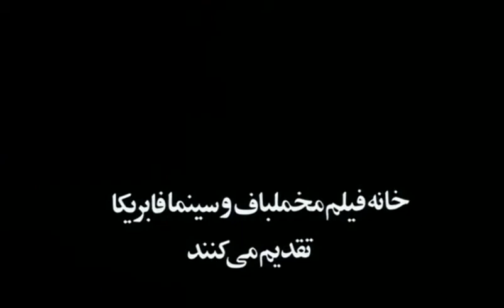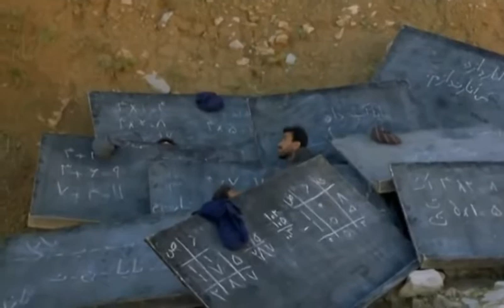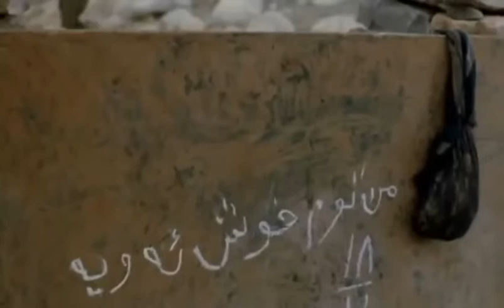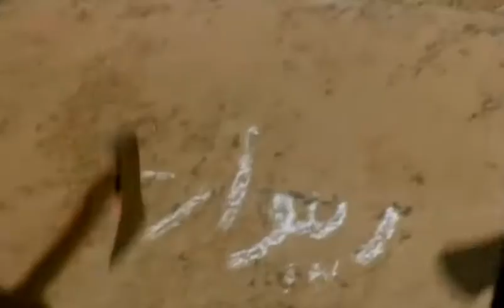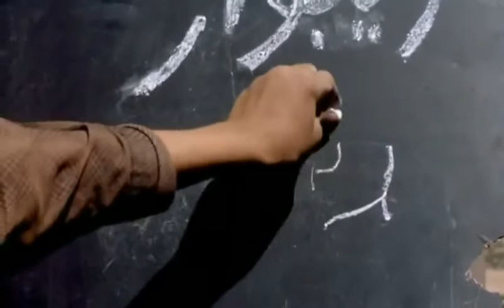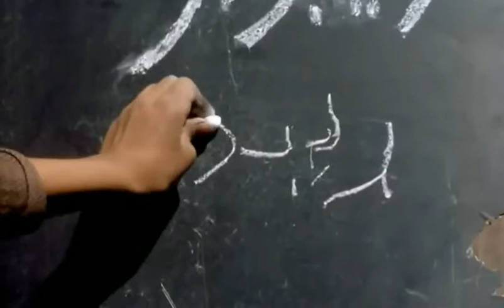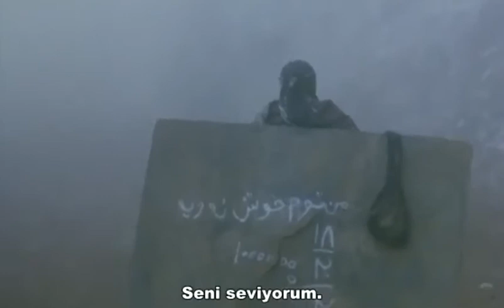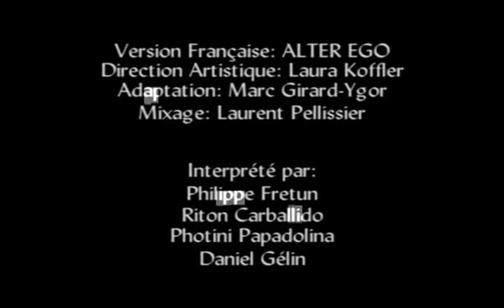Kara Tahta filmi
Öğretmenler, bir savaş sonrası yıkımının yaşandığı bir toplumda, sırtlarına yükledikleri kara tahtalarla eğitim için seyahat etmektedirler. Bu tahtalar sadece savaş çocuklarına bir şeyler katmak için değil; onları bir şeylerden korumak için de öğretmenlerin sırtlarında duruyorlar. Bir tarafta karmaşanın yarattığı dev bir enkaz dururken, diğer tarafta bilinmeyeni öğrenmenin ve öğretmenin gururu yaşanıyor.
Ünlü yönetmen Bahman Ghobadi'nin de oyuncu olarak karşımıza çıktığı film İran kırsalını belgeselvari bir tonda ele alıyor.